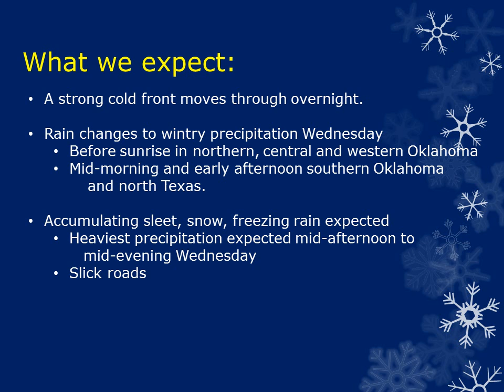Winter Weather Briefing - March 3, 2015, 3 pm